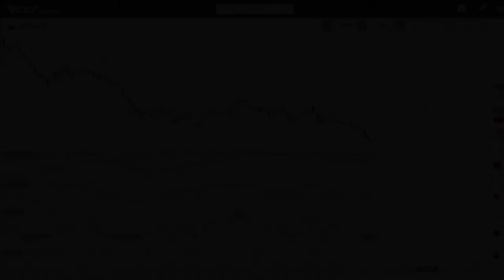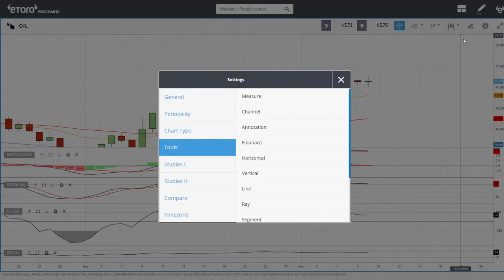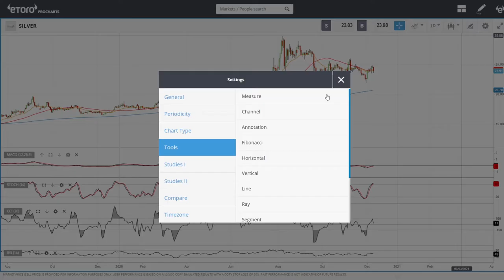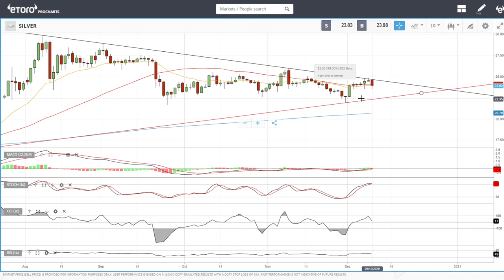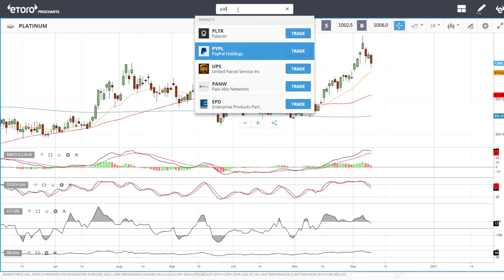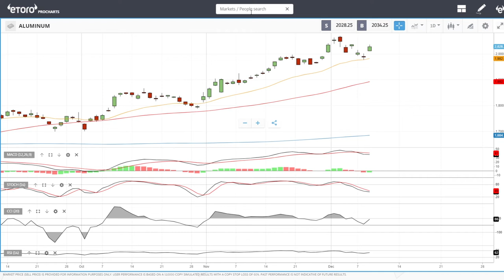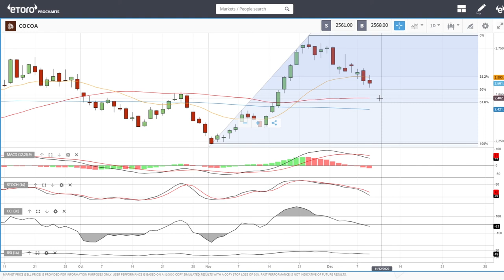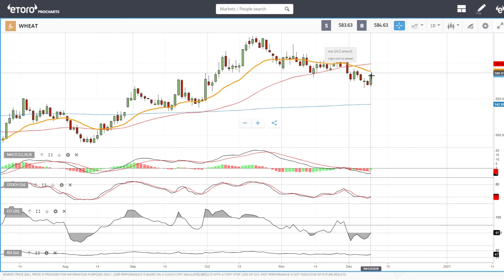Full technical analysis December 10, 2020